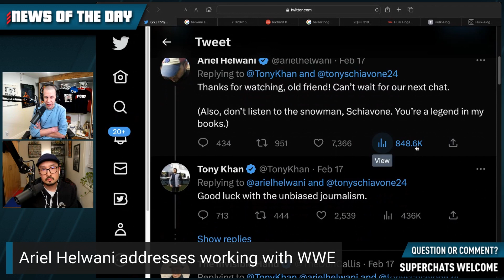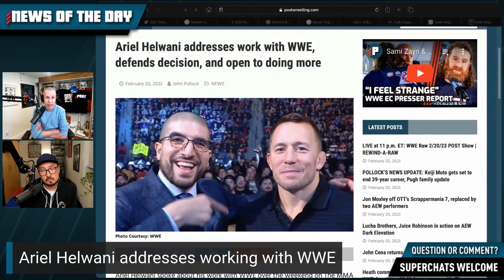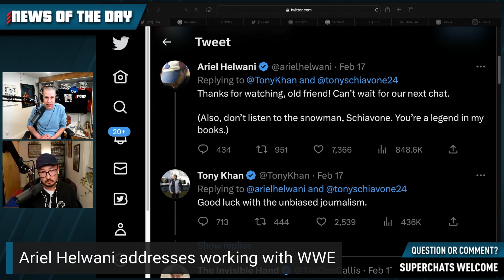Ariel Helwani talks WWE work & Tony Khan feud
John Pollock & Wai Ting discuss their thoughts on Ariel Helwani and Tony Khan's feud following Helwani's WWE appearances this past weekend in Montreal's Elimination Chamber.